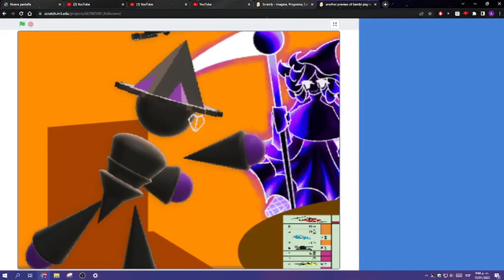Azstroth Plays Monopoly And Gets Mad lol (Another Random Video)